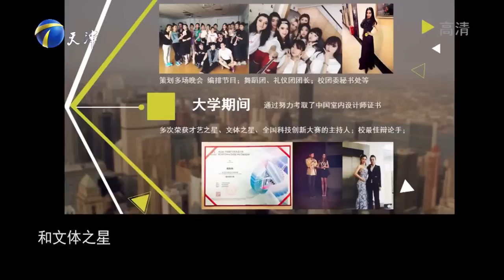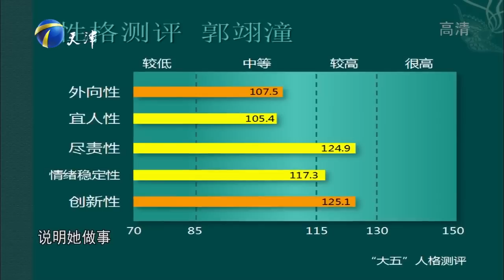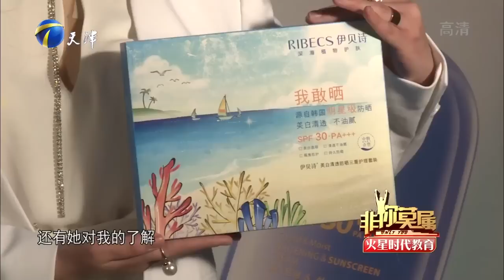【美女设计师郭翊潼，年少有为事出有因】非你莫属